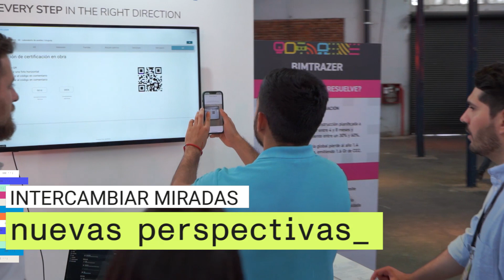¡Ya llega el Ciclo CAMARCO 2023!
Un ciclo de eventos para encontrarnos y dialogar sobre los temas que nos atraviesan.

* Convención: 27 de junio
* Innovación (TIIC): 13 de julio
* Infraestructura (CPI): 17 de agosto
* Equidad: 14 de septiembre
* Formación (EGC): 11 de octubre

El Presente es en equipo